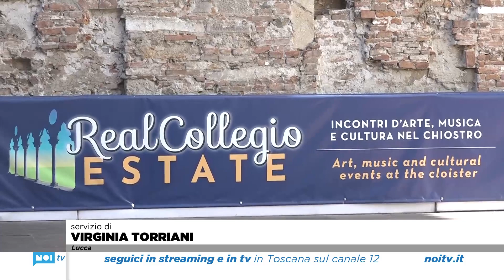"...E mi vesto di sogno", al Real Collegio il tributo a Renato Zero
Domenica 7 agosto alle 21.15 nel Chiostro di Santa Caterina al Real Collegio di Lucca una serata di musica e spettacolo sulle note del grande Renato Zero.

NoiTv